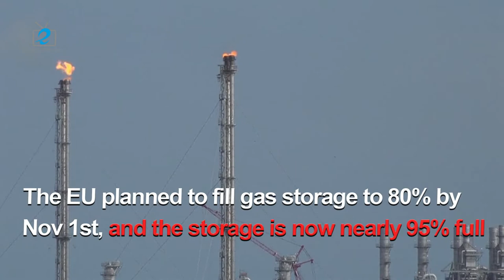Short in supply or oversupply? Vessels with gas near the EU waited for unloading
European Union energy ministers held meetings to discuss capping gas prices this Tuesday, attempting to navigate their next steps before any final decisions with the approaching cold winter. Through a series of debates and struggles, EU nations still divide on this topic and they will hold the 4th emergency meeting in November.

As the natural gas supply to Europe has been curtailed and prices soared since the Russia-Ukraine conflict, EU energy ministers expressed support for the idea of a dynamic cap for gas to limit price spikes, told by Czech energy minister Jozef Sikela.

“The (EU energy) ministers agreed that we should focus on joint purchases. This is something we are already discussing for some time and we need to start buying gas from reliable partners all around the globe immediately after the upcoming heating season.” Sikela said, “The ministers have also widely (expressed) support for (the) introduction of (a) dynamic price cap on electricity and gas, which would limit the excessive price spikes in case of a market panic.”

The European Commission has not yet formally proposed such a price cap and EU Energy Commissioner Kadri Simson said it would be up to European Union countries to decide whether to move forward with the idea. In the next talk, EU energy ministers will focus on setting rules to launch joint EU gas buying.

However, this week European natural gas prices have dropped below €100 per megawatt hour for the first time after the conflict. In fact, dozens of giant vessels packed full of liquefied natural gas (LNG) are hanging around Europe off coasts, waiting for unloading their deliveries. A research analyst at Wood Mackenzie Fraser Carson said 268 LNG ships are on the water worldwide and 51 among them are near Europe.

Since this summer, European countries went on a gas-buying buying binge with the intention of filling onshore storage tanks with gas. By the first of November, it was intended to have storage facilities 80% full. That goal was reached and even exceeded far earlier than expected. The most recent data indicates that storage is now at around 95% overall.

So why the EU members are still anxious about the gas supply and the price? LNG needs to be heated up and converted into gas to deliver to consumers, but the truth is Europe countries do not have very many plants to implement the process as they have long relied on gas through pipelines from Russia instead. Therefore, EU countries are now caught in the embarrassing situation of purchasing a large amount of natural gas, but are unable to process and use it.

Jacques Rousseau, managing director of global oil and gas for ClearView Energy Partners LLC told CNBC that the increase in floating storage with vessels will drive up LNG tanker rates year over year and add to the gas price. That will also be one of challenges for the EU to consider capping prices in the next month.

ETB NEWS: Ziwen Lyu, Meixing Ren Contributed this article.